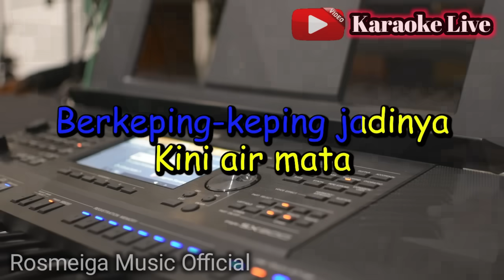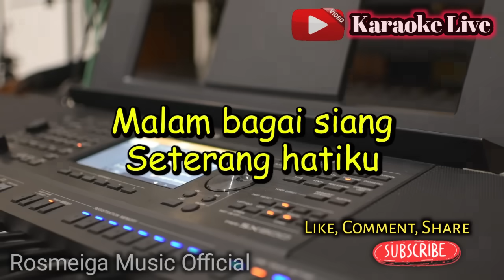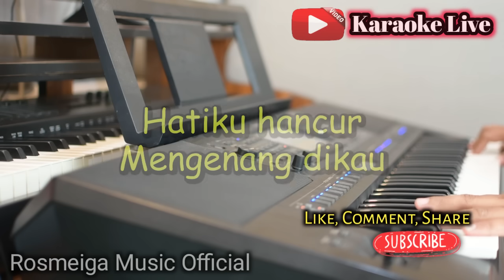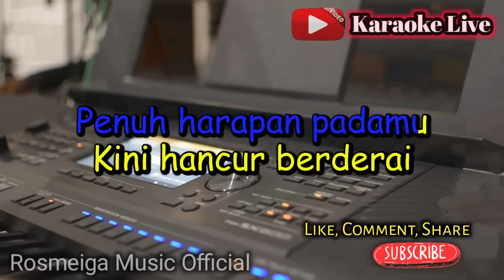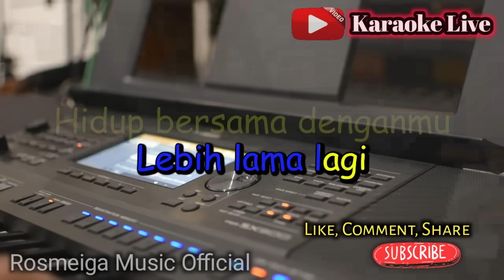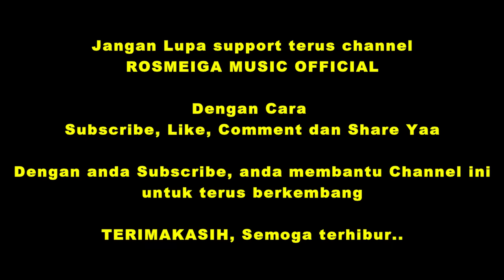LAYU SEBELUM BERKEMBANG - KARAOKE || NADA PRIA COWOK || Pop Nostalgia || Tetty kadi || Live Keyboard